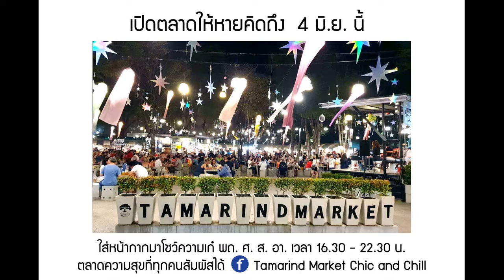TAMARIND MARKET หัวหิน กลับมาเปิดแล้ว !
ผมทำคลิปมาช่วยเพื่อนครับ เจ้าของตลาดชื่อ เมธี

สู้นะ